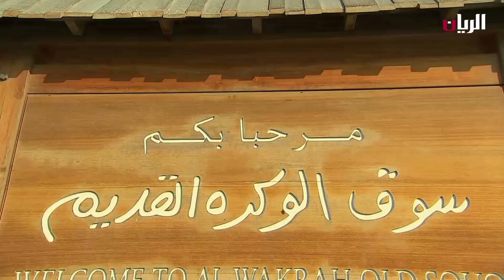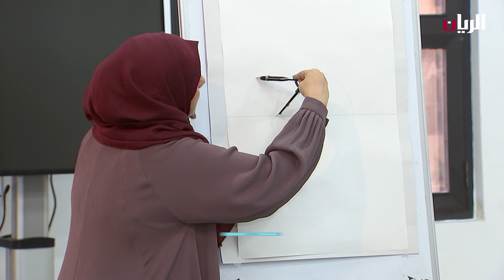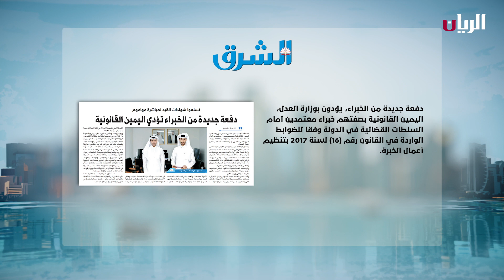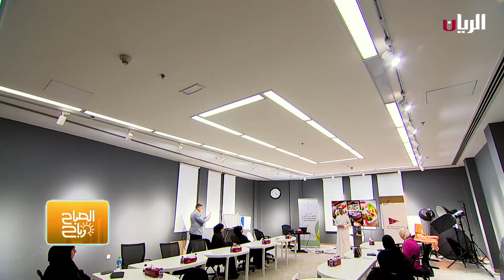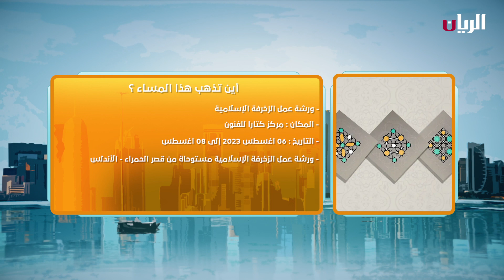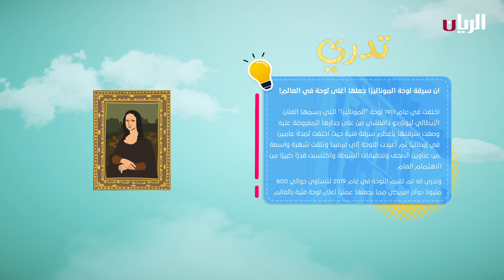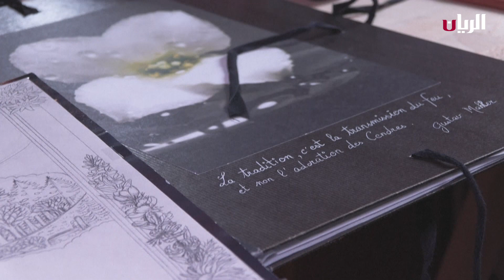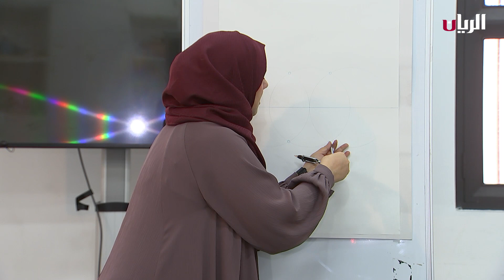برنامج الصباح رباح - 08-08-2023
ورشة تصوير المنتجات لرواد الأعمال

لقاء مع أ. مرافئ عبد الحميد – مدرب معتمد في مجال الاستدامة والتغير المناخي
للحديث عن الاقتصاد الدائري

تدري والا ما تدري؟ ان سرقة لوحة الموناليزا جعلها أغلى لوحة في العالم!

الاعتراف بالخطأ.. نصف العلاج

مختارات من حول العالم
هل اقتربت نهاية عربات الخيول الشهيرة في نيويورك؟

ماركة صديقة للبيئة في تونس تستخدم في تصاميمها نفايات بلاستيكية

الزخرفة الإسلامية والتصميم بكتارا

أطلقت روضة وليان القصابي مبادرة جذور من بلادي، والتي تستهدف  تعزيز قيمة الكتاب والقراءة وتشجيع إعادة استخدام الكتب وتبادلها.